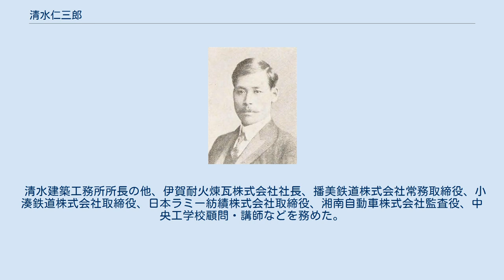清水仁三郎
清水仁三郎 清水 仁三郎（しみず にさぶろう、1878年（明治11年）2月19日 - 1951年（昭和26年）11月12日）は、日本の衆議院議員（立憲国民党）。
建築家。
実業家。
建築家清水仁兵衛の二男として生まれ、同志社で学んだ。
建築工学を学び、京都武徳殿の建築に参加した。
宮内省・農商務省の委嘱を受け、1900年（明治33年）のパリ万国博覧会では日本建築・庭園模型を出品した。
1902年（明治35年）、岩崎男爵家の設計技師となり、邸宅の設計を担当した。
1910年（明治43年）の日英博覧会の際には、再び宮内省・農商務省の委嘱を受け日本庭園の設計を担当した。
1911年（明治44年）、岩崎家の建築事務閉鎖に伴って独立し、清水建築工務所を開いた。
1915年（大正4年）のサンフランシスコ万国博覧会では評議員を務めた。
 1912年（明治45年）、第11回衆議院議員総選挙に出馬し、当選。
この時、『日刊工業新聞』を創刊し、のち『大正民報』と改題した。
 清水建築工務所所長の他、伊賀耐火煉瓦株式会社社長、播美鉄道株式会社常務取締役、小湊鉄道株式会社取締役、日本ラミー紡績株式会社取締役、湘南自動車株式会社監査役、中央工学校顧問・講師などを務めた。